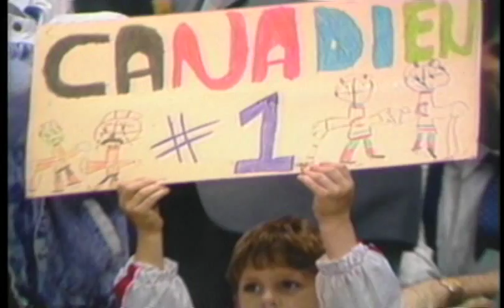La Soirée du Hockey Open - Conf. Finals 1989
5/5/89 Canadiens 5  Flyers 1   Wales Conference Finals Game 3